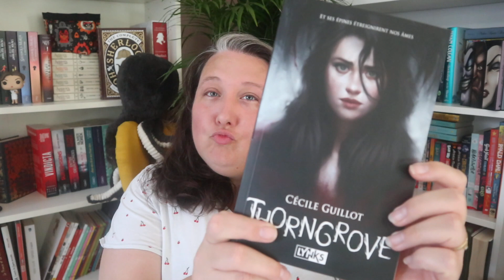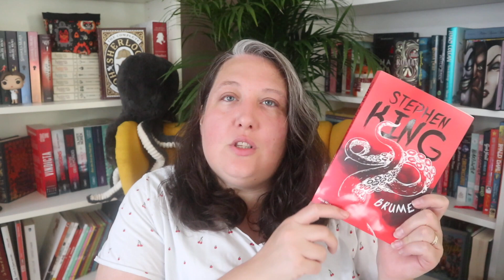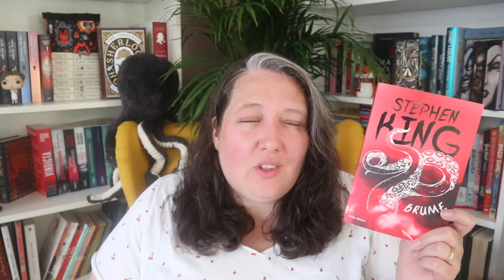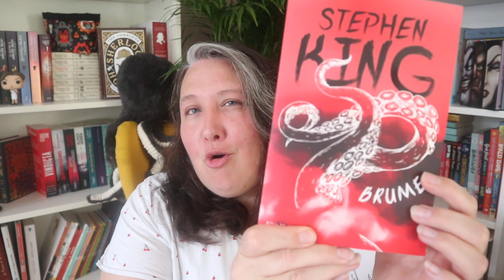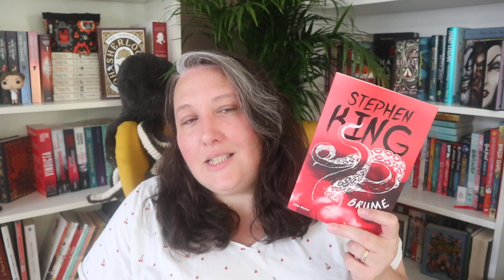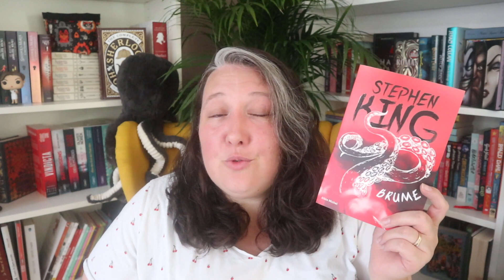Mes Lectures Automnales { Partie 1 }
Ma boutique ETSY  ( pour tote bag, pochettes a livres...)

Donne moi ton coeur

Le matin de neverworld

Le jeu du chuchoteur

Livraddict

Mail